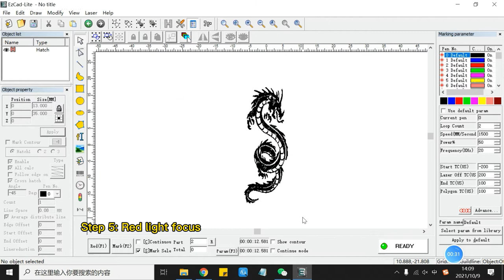How to personalize a knife with a laser marking machine? Settings are in the video!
Laser marking on a knife with EM-Smart 20w fiber laser marking machine
laser engraving a knife
laser etching a knife
laser engraving swiss army knife
laser engraved benchmade knife
laser engraved buck knives
laser engraved chef knife
laser engraved case knives
cool laser engraved knife
laser engraving on knives
laser engraver for knife blades
laser engraver for knives
remove laser engraving from knife
laser engraved knives
laser etched knife handle
laser engraved hunting knives
laser engraved kershaw knives
laser gifts lockback knife
laser engraving on knife
laser etching on knife
laser engraving on knife blade
laser engraved pocket knife
EM-Smart Portable laser marking machine
Keep in touch: